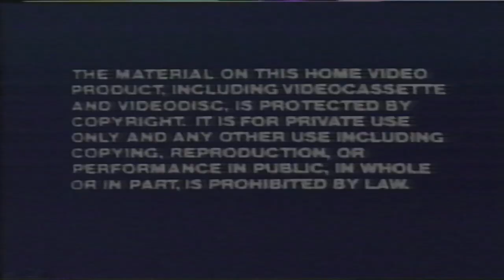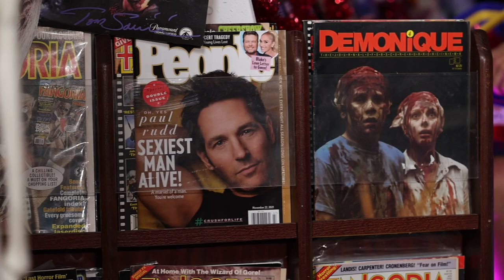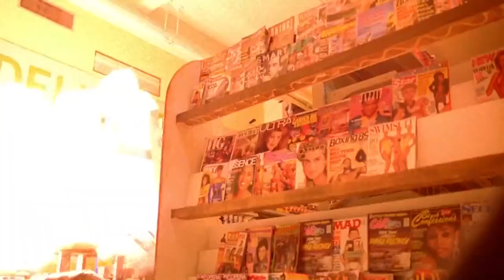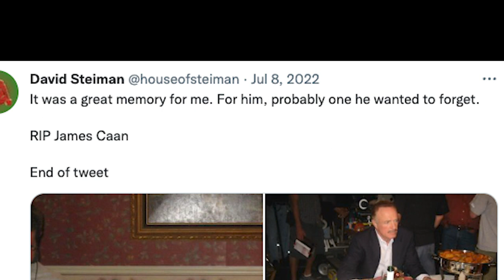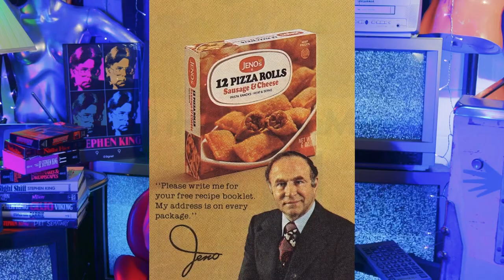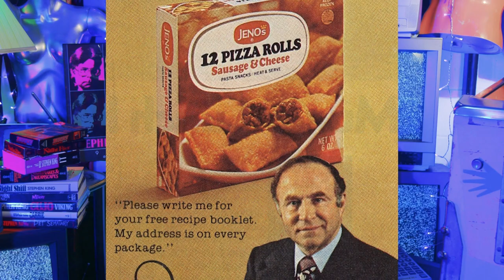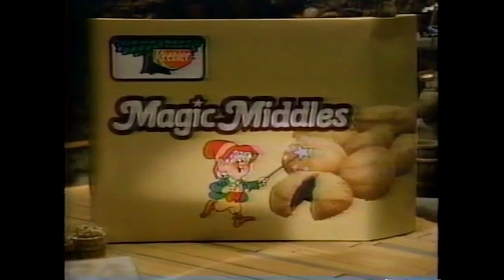Lenora's Midnight Rental - Ep 4 - Ho-Ho-Holiday Horror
Thought you made it out of the holidays? Think again! We have one last death rattle of Christmas for you. Think of this as a surprise present you discovered at the bottom of your stocking when you went to take it down. While Christmas may have just passed us by, the season of giving is always in our hearts which is why we wanted to give you, the loyal viewer this special holiday episode! (Hey - better late than never!)

Welcome to 'Midnight Rental'! Hosted by late night horror hostess Lenora, who currently co-hosts 'The Big Bad B-Movie Show' on The CW in Cleveland, 'Midnight Rental' takes viewers on a tour of tapes that are of lesser known and lesser loved movies who never quite found their footing, but still deserve their 5-15 minutes of fame.

Set in a video store, 'Midnight Rental' even has a back room. But, it's not THAT kind of back room. Designed with late night b-movie level love and campiness in mind, you're bound to learn something while you're at 'Midnight Rental', whether it's a bunch of facts about Tom Savini, or the correct pronunciation of Miguel Ferrer's name (honestly, the jury's still out on that one.) Just remember, we close at midnight.

Join Lenora once a month at 'Midnight Rental', exclusively on The Found Footage Festival's YouTube channel.